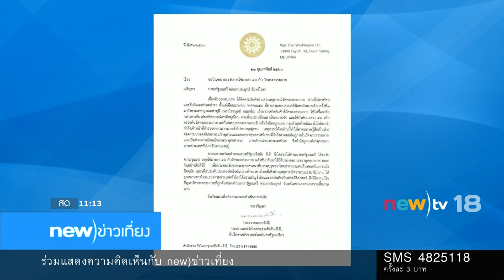ขอบิณฑบาตร ม.44 วัดพระธรรมกาย | 25-02-60 | new)ข่าวเที่ยง | new)tv